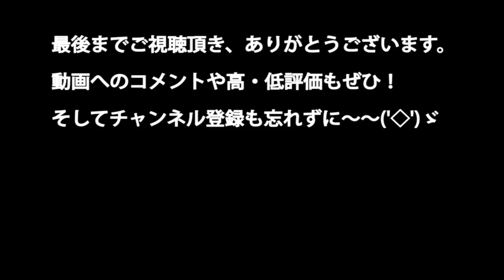紫陽花のドライ加工は今やるべき！＠花屋が教えるドライフラワーの基礎！